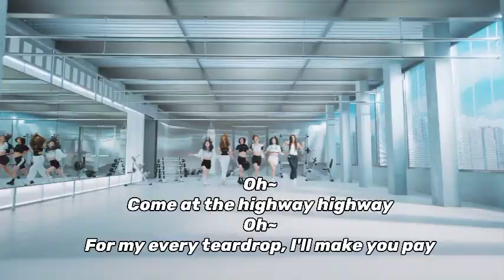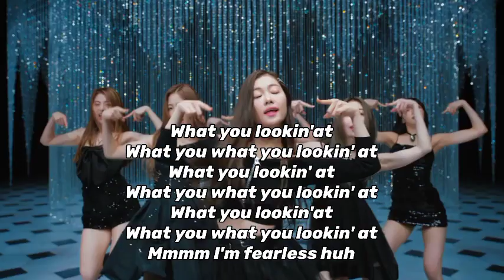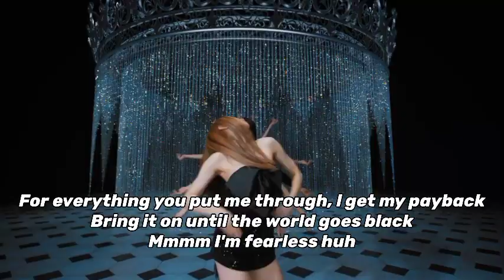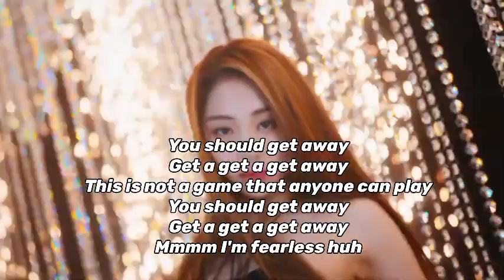Fearless Lesserafim English Rewrite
Titles for reach~
Lesserafim english rewrite
Fearless english rewrite
K-pop english rewrite lyrics
k-pop rewritten english lyrics
Lesserafim rewritten english lyrics
Lesserafim english lyrics
k-pop english lyrics
Fearless English lyrics
Fearless rewritten English lyrics
K-pop fan-made lyrics
Lesserafim fan-made lyrics
K-pop fan-made english lyrics
Lesserafim fan-made english lyrics
Fearless English version lyrics